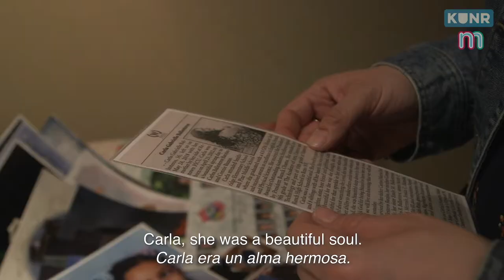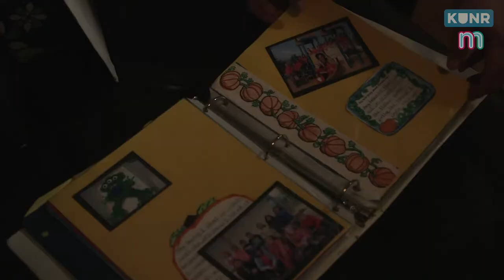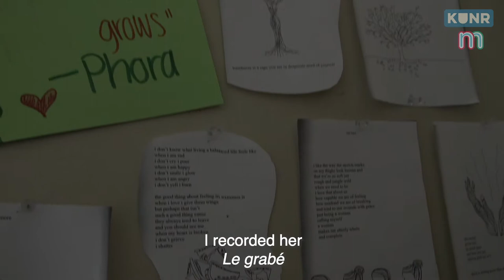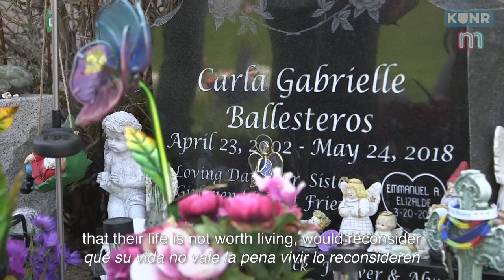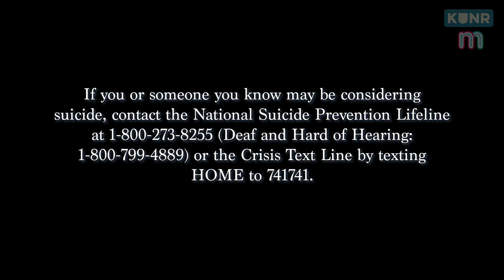Mother Brings Awareness to Teen Suicide After the Loss of Her Daughter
A year ago, Carla Ballesteros, a student at Damonte Ranch High School, died by suicide at the age of 16. Our reporter, Karina Gonzalez, sat down with Carla’s mother, Connie Elizalde, who reflects on the loss of her daughter.

If you or someone you know are in crisis, please call the National Suicide Prevention Lifeline, 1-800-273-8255.